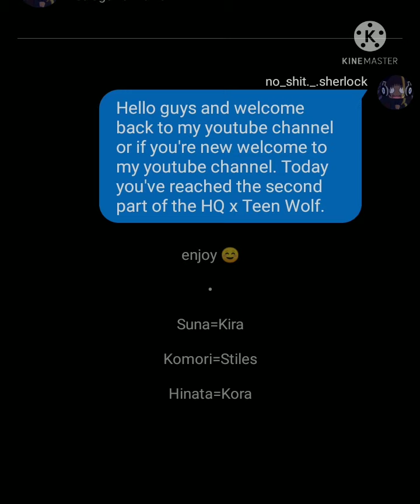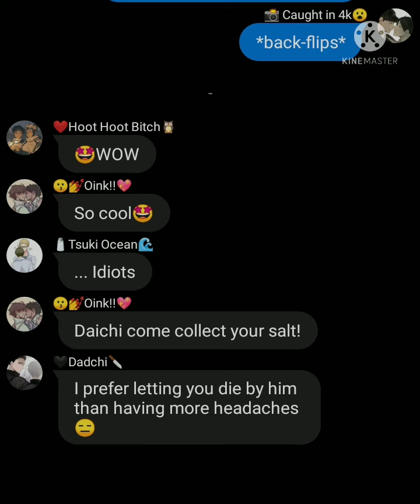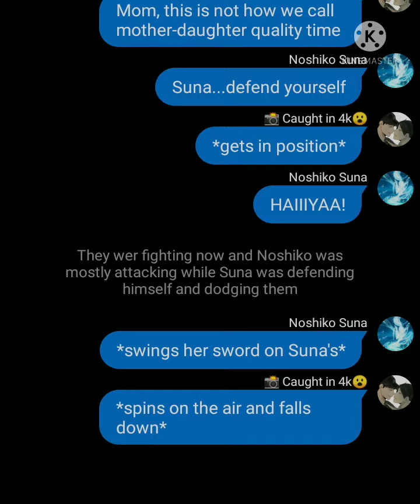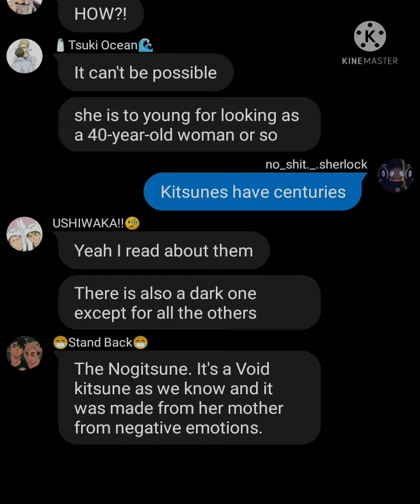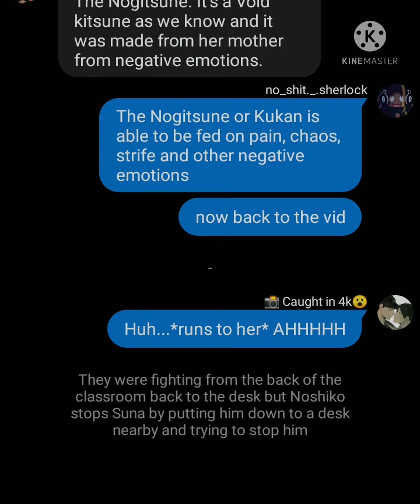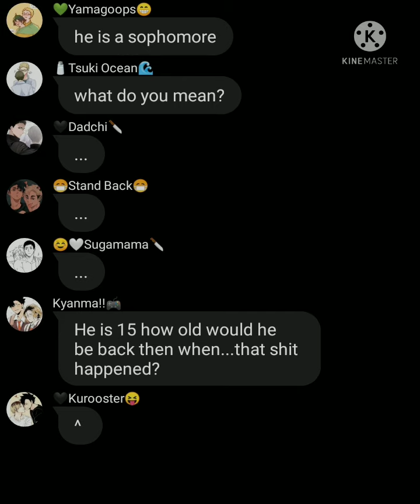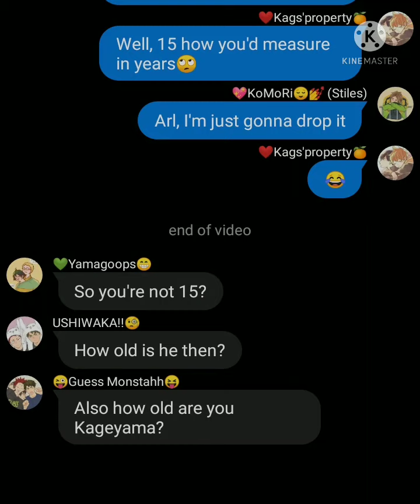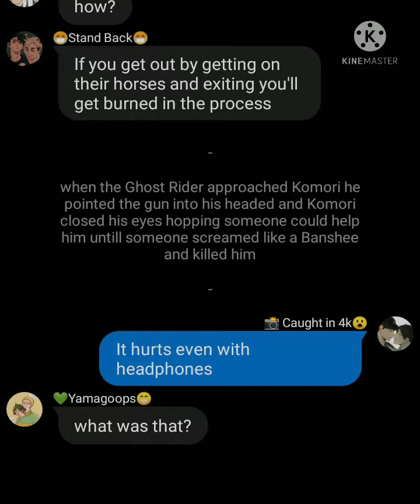HQ x Teen Wolf|part 2|read desc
I know that Kora is Derek's little sister but fyi I do not ship them it's just for the vid to somehow fit Hinata there in a conversation not anything else
bb😊